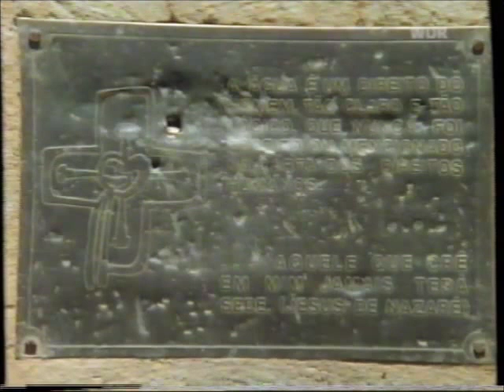Sonne die den Tod bedeutet - Jahrhundertdürre in Brasilien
Schon heute ist die Lage dramatisch; wie es weitergehen soll, ist kaum vorstellbar. Den Megastädten Brasiliens geht das Wasser aus, Millionen Brasilianer sitzen auf dem Trockenen. Der WWF weiß: Es ist ein von Menschen gemachtes Problem.